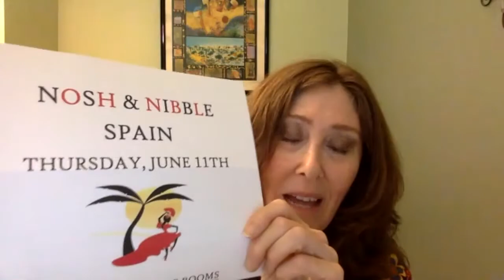Chesed Heroes with Rabbi Farkas - Guest Annette Weinberg